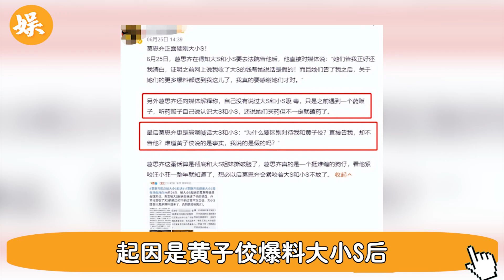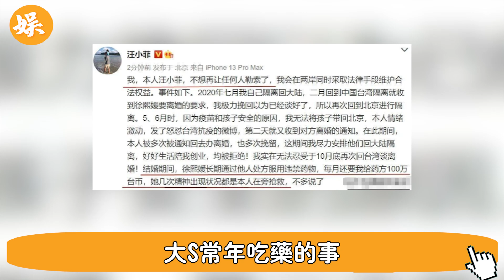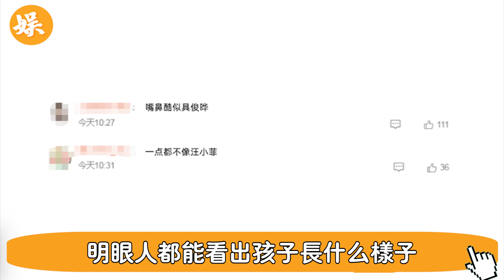汪小菲求葛斯齊不要再曝大小S猛料！一段關鍵錄音曝光，真相竟然是，簡直不要太勁爆#辣評娛圈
56歲邵美琪！被渣男鄭伊健害了7年，倪震看不下去說出實情，我們全錯了＃鄭伊健＃辣評娛圈

2女1夫還不過癮，深夜偷吃釀成大禍！一代絕色美男57歲竟淪落如此地步